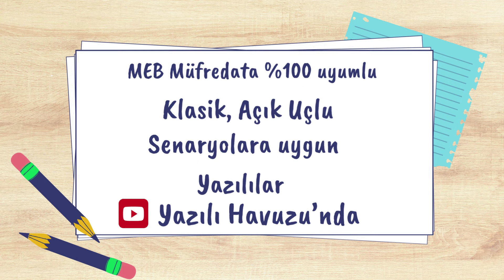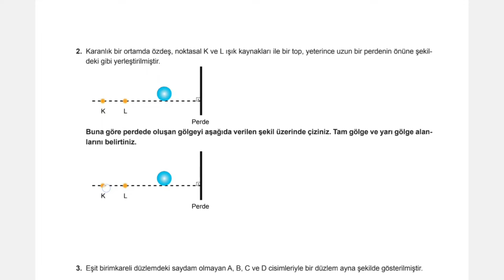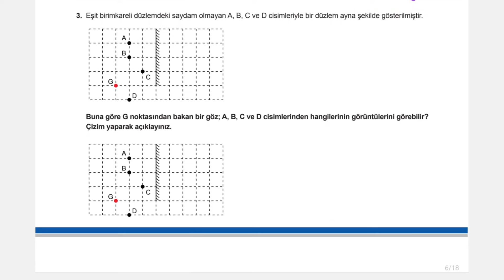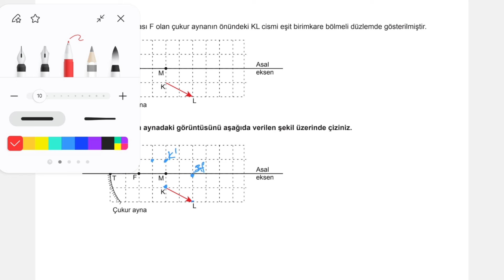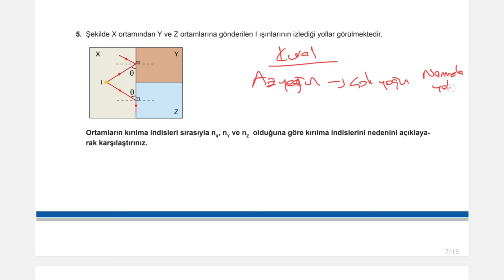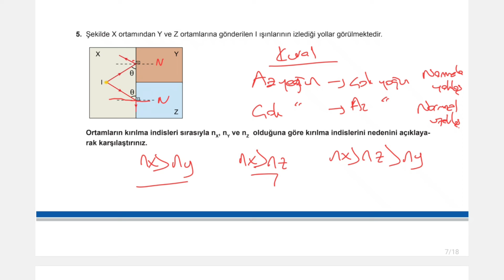Fizik 10. Sınıf 2. Dönem 2. Yazılı MEB Senaryo 2 Soruları (açık uçlu / klasik) Anadolu Lisesi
Fizik 10. Sınıf 2. Dönem 2. Yazılı MEB Senaryo 2 Soruları (açık uçlu / klasik) Anadolu Lisesi PDF için tıkla;

10. SINIF 2. DÖNEM 2. ORTAK YAZILI KONU SORU DAĞILIM TABLOSU VE ÖRNEK SENARYOLAR Anadolu Lisesi

Arkadaşlar merhaba, Hem konuları tekrar etmeniz, hem de yazılılarda daha başarılı olmanız için Fizik MEB 10. Sınıf 2. Dönem 2. Yazılı Senaryo 2 Soruları (klasik) 2023/2024 çözdük. Sadece seyretmek yerine yazılının PDF sini indirip önce çözer sonra videoyu izlerseniz daha başarılı olabilirsiniz.